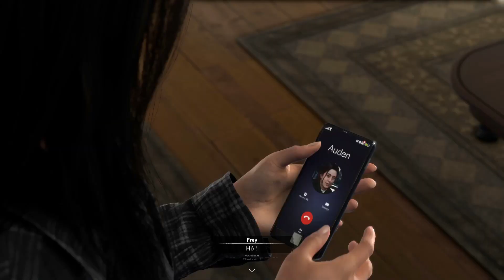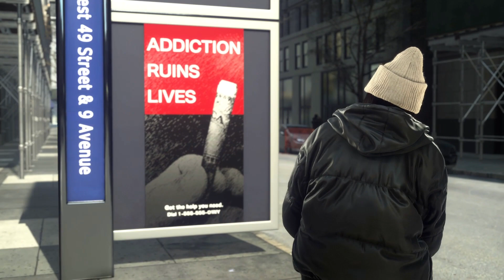Forspoken (PS5) | "Illusion ou Réalité ?!" (#6).fr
Suite de notre voyage les amis avec Frey. Bon visionnage à tous.